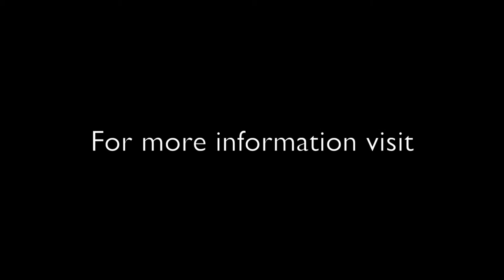Community Service Project, Philadelphia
The Philadelphia Fire Department, the University of Pennsylvania and the Michael H. Minger Foundation partnered together to help the department's Explorer and Cadet programs learn about installing smoke alarms.